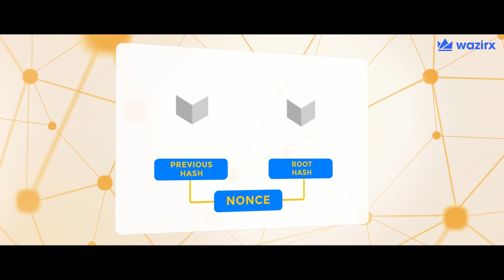What is Mining? | WazirX Crypto Guide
"Mining" is performed using sophisticated hardware that solves an extremely complex computational math problem. The first computer to find the solution to the problem is awarded the next block of bitcoins and the process begins again.